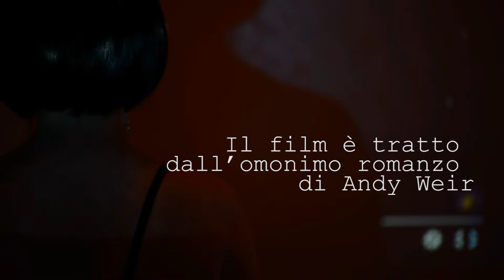Sopravvissuto - The martian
Sopravvissuto - The Martian è il film di Ridley Scott uscito il 1 ottobre 2015 in Italia. La Comtesse lo guarda privatamente dans son château, convinta dal maggiordomo Ambrojo che proietta per lei. Cosa ne pensa? Matt Damon le piacerà?